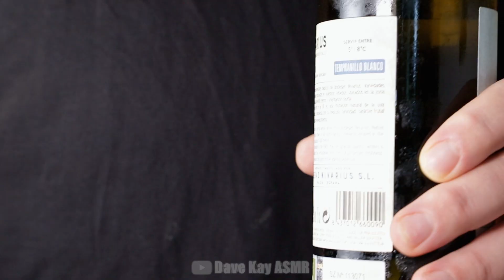ASMR CHICKEN PICCATA & HOMEMADE PASTA MUKBANG | LET'S COOK ASMR | COOKING & EATING | DAVE KAY ASMR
*This is an ASMR Eating Video. Kindly wear HEADPHONES/EARPHONES for a better experience! This video contains all sorts of eating sounds. Please do not watch if you do not like these type of sounds!

ASMR stands for (Autonomous sensory meridian response). It's a tingling sensation that typically begins on the scalp and moves down the back of the neck and upper spine. ASMR is often triggered by exposure to specific audio and video. In this case, I hope it's from the sounds of my chewing, crunching, slurping or biting foods & drinks.

Main Microphone
Backup Microphone
Audio Recorder
XLR Cable
LED Panels
2nd Monitor
PC (Not mine but close)
Editing Software